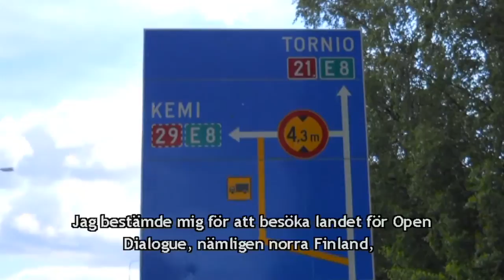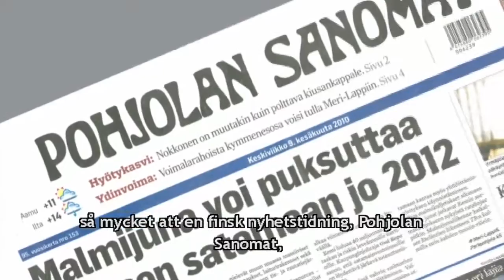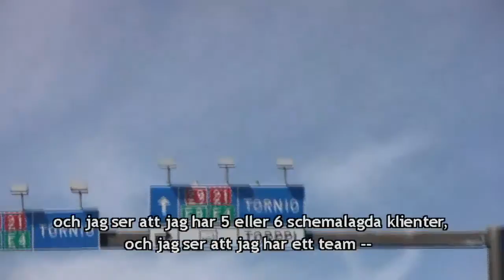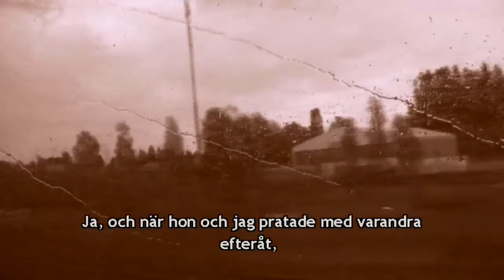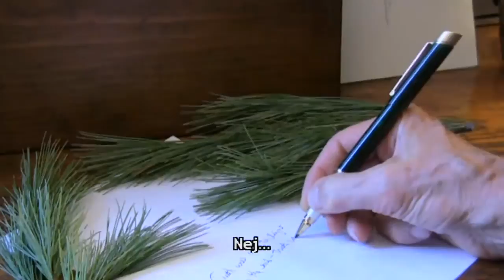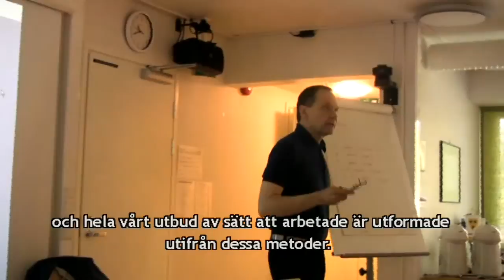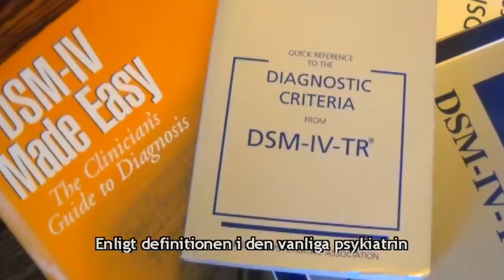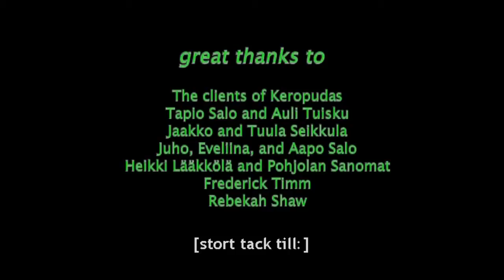"OPEN DIALOGUE", ett alternativt, finskt synsätt att tillfriskna från psykoser (OD Swedish)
••• Trailer för "Open Dialogue" [Öppna samtal], en 74 minuters dokumentärfilm om projektet Open Dialogue i västra Lappland, ett program som för nuvarande får de bästa resultaten för personer som får psykoser för första gången -- ca 85 % full återhämtning, varav den största andelen utan medicinering. Inspelad i Finland. Regiserad av Daniel Mackler.